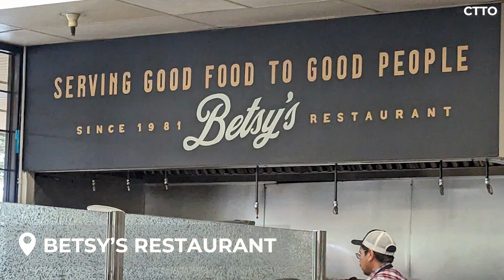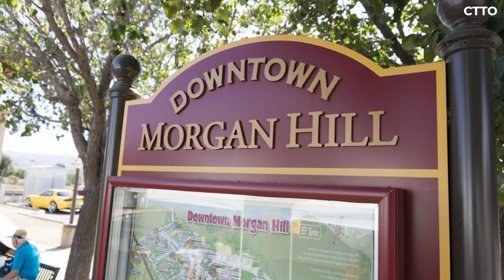Morgan Hill: AFFORDABLE Silicon Valley Real Estate & Family-Friendly Gem in 2024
Looking for affordable real estate near Silicon Valley? Morgan Hill is the perfect blend of suburban charm and proximity to Silicon Valley's tech hub. In this video, The Locals Team takes you through the best neighborhoods, real estate options, top schools, and restaurants. Discover why Morgan Hill is becoming a go-to choice for families and anyone looking for affordable, spacious homes in Silicon Valley's backyard.

Video Chapters:
00:37 – History of Morgan Hill
01:13 – Silicon Valley Real Estate Market Overview
01:44 – Affordable Homes & Neighborhoods for Families
02:13 - Pricing
02:41 - New Developments
04:13 – Food Destinations
04:53 – Outdoor Activities & Parks
05:31 - Downtown
07:13 – Transportation
07:50 - Education
08:34 – Why Morgan Hill is Perfect for Silicon Valley Families

THINKING OF MOVING TO THE SILICON VALLEY?

WHO ARE THE LOCALS?
We are the Locals Real Estate Team. Born, Raised, selling the American Dream here in The Silicon Valley. DRE# 01356801